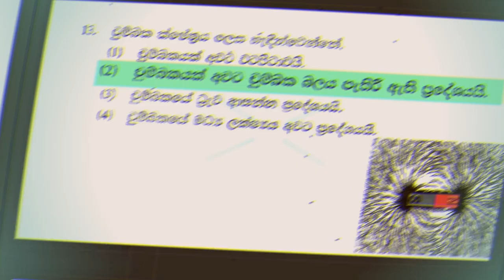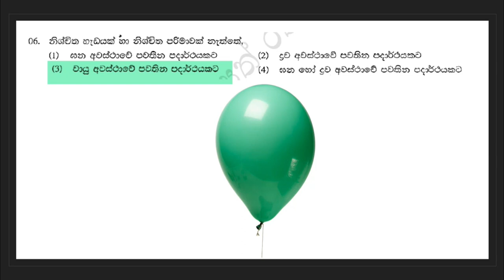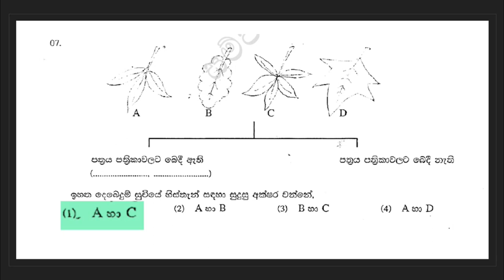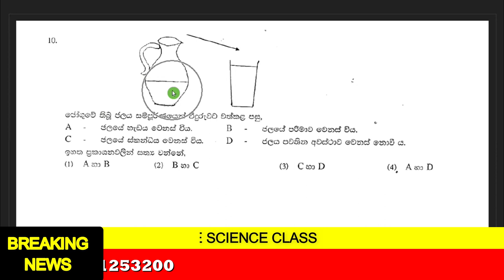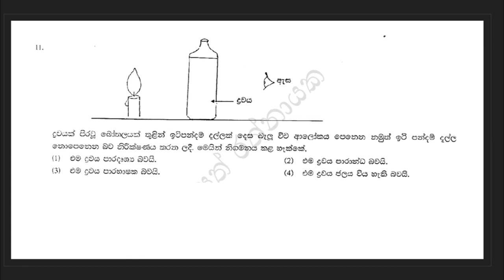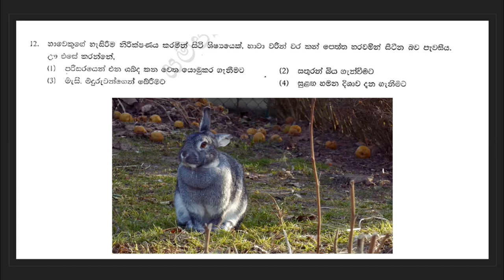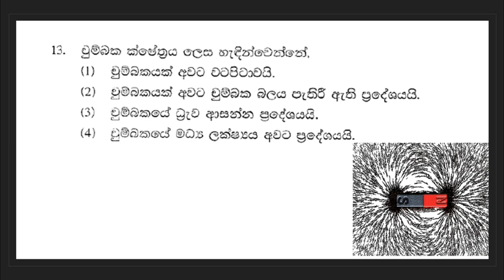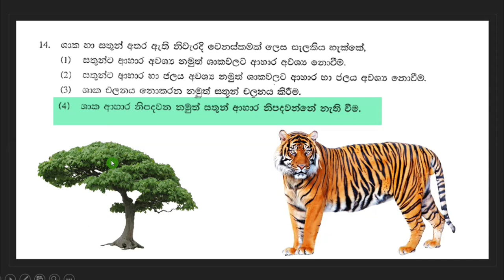විභාගෙට ඒන ප්‍රශ්න කලින්ම දැනගමු...(Grade 6 Science)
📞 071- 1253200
Grade 6 Science Sinhala medium -අනෙකුත් වීඩියෝ